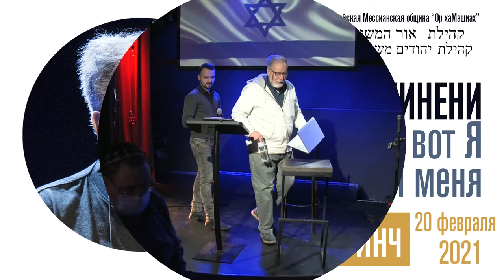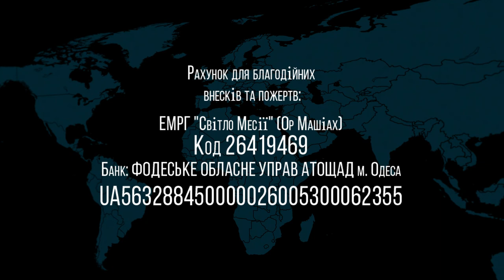20.02.2021 "Хинени: вот он я" Роджер Финч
тема: "Хинени: вот он я"
проповедует: Роджер Финч (Финляндия)